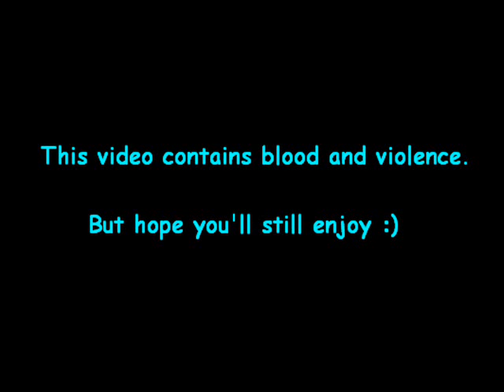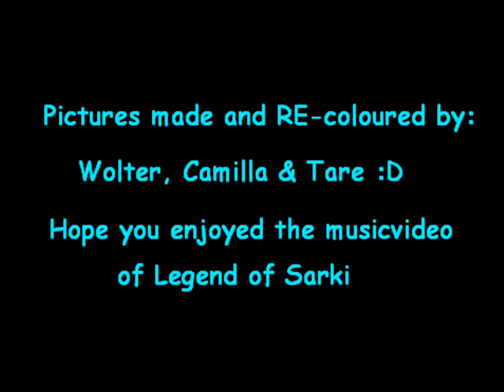Legend of Sarki ~ Stray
READ!!
The video contains pictures of violence, blood and death.

Wolter have begged me to make something like this for a long time xD
And because I was bored today I finally made it, it took me awhile but I think it's gotten pretty good :)
The pictures are both RE-coloured AND made by Wolter, Me & Camilla ^^
And the song is Wolf's Rain opening song Stray.